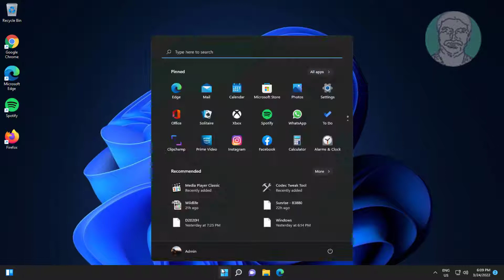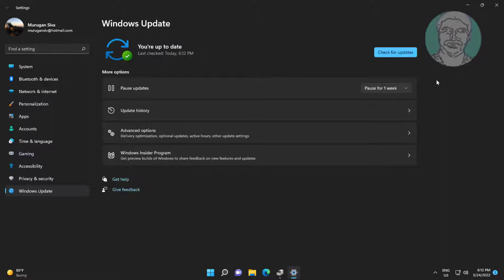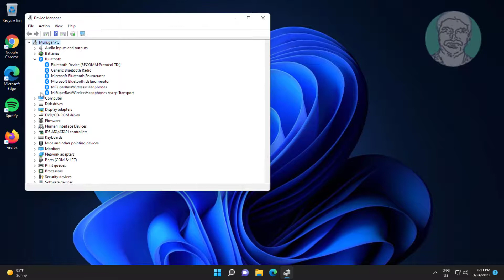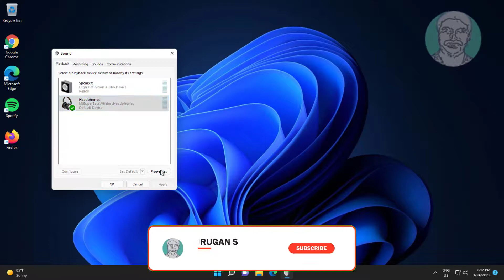Fix Windows 11/10 Sound Delay on Bluetooth Headphones Or Earphones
This Tutorial Helps to Fix Windows 11/10  Sound Delay on Bluetooth Headphones or Earphones

00:00 Intro
00:08 Method 1 - Bluetooth Troubleshooting
00:46 Method 2 - Update Bluetooth Audio Device
01:40 Method 3 - Uninstall Bluetooth Audio Device
02:06 Method 4 - Start Bluetooth Support Service & Windows Audio
02:52 Method 5 - Change Sound Settings
03:31 Closing